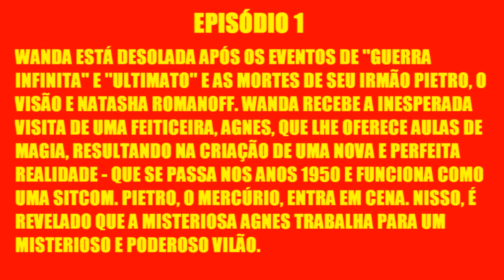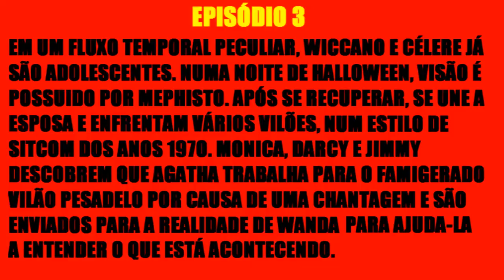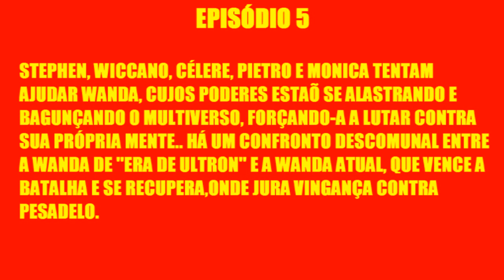WANDAVISION: SINOPSE DOS SEIS EPISÓDIOS 💥💥💥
Se está ansioso para assistir a nova série da Marvel/Disney+ então venha conferir em primeira mão o resumo de cada episódio. Tais sinopses foram divulgadas recentemente e aos poucos vão ganhando mais destaque. Aqui acrescentamos algumas imagens e cenas maneiras para combinar e deixar o conteúdo mais top ainda. Espero que goste! Forte abração e até a próxima...!!!